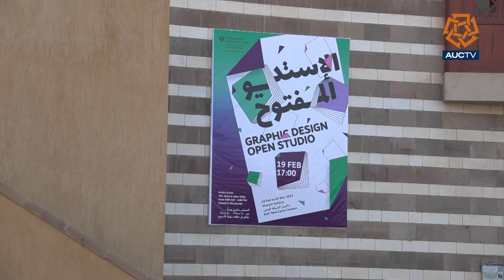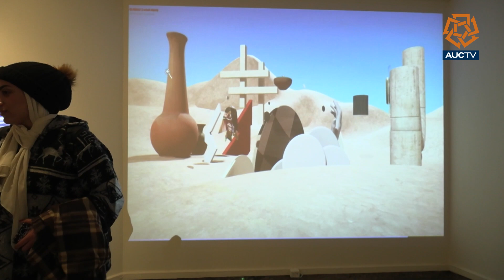Graphic Design Open Studio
Graphic Design senior showcasing their artwork in the annual Graphic Design Open Studio, more in this by Hala Majd